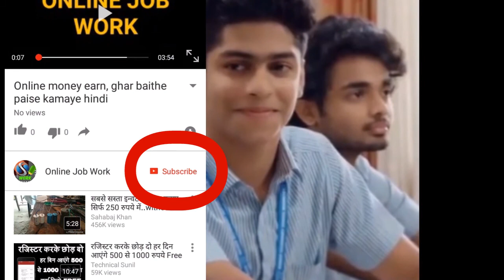One More Viral Video of Priya Prakash Varrier / Social Media Sensation / INTERNET Sensation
Hello Friends
Welcome to ONLINE JOB WORK YouTube Channel

Credit - Photos and Video used in this Video is not mine, they are from their respected owners.

धन्यवाद